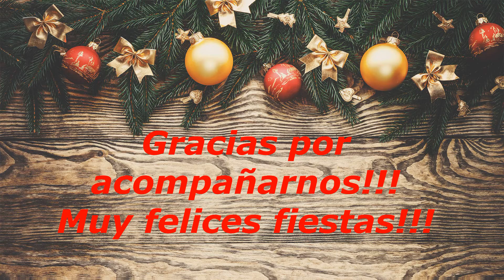Asamblea anual 2022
Asamblea anula 2022 -
Presentación del Coral Zamorano y de Ariel Zamora
Brindis por fin de año